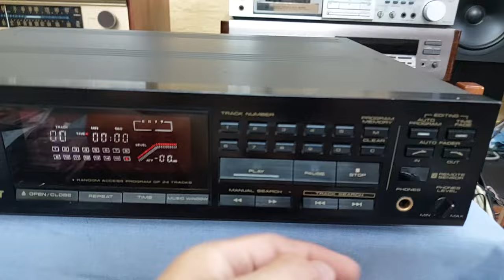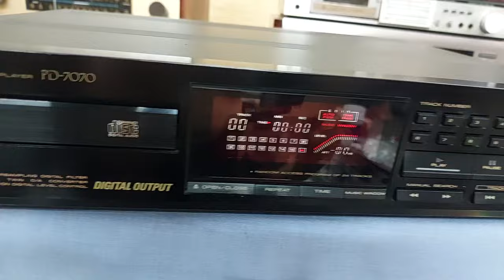(Đã bán) Đầu PIONEER PD-7070 mắt đọc rất tốt, thân vỏ mạ đồng, 3 DAC xuất âm đều 3 dải📲0907223269